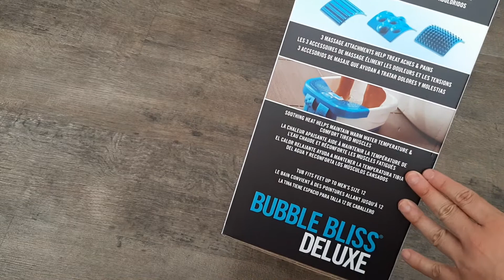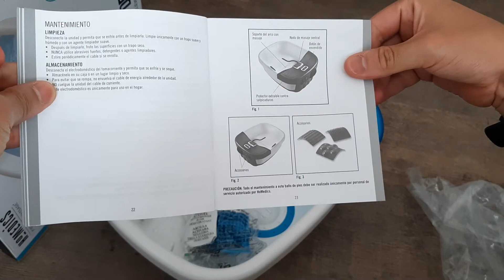Unboxing Footbath with massaging bubble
Unboxing Masajeador de pies - Footbath with massaging bubble